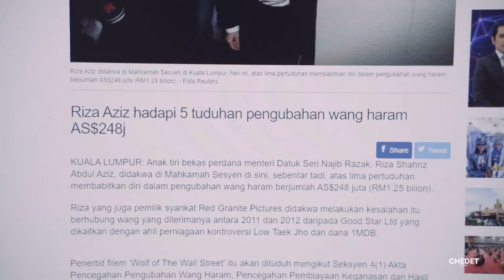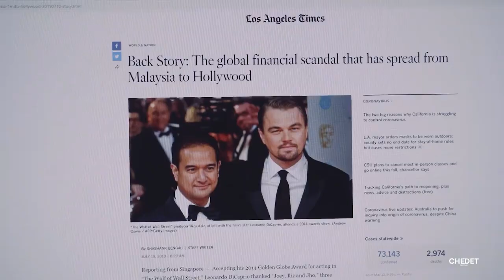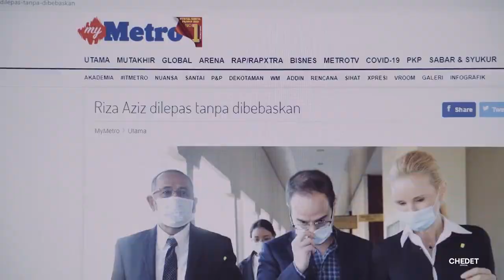MAHATHIR HAIRAN ANAK NAJIB BEBAS PERTUDUHAN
Rizal aziz bebas pertudahan mencuri duit